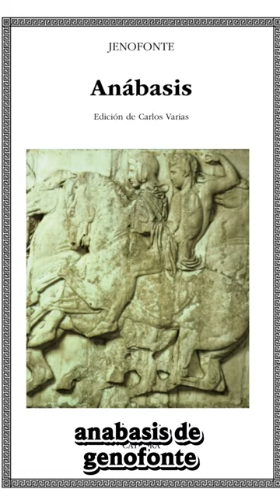4 libros HISTÓRICOS importantes que UNO debe leer